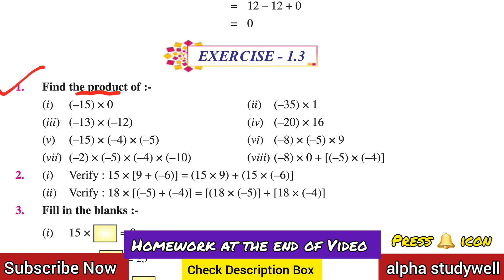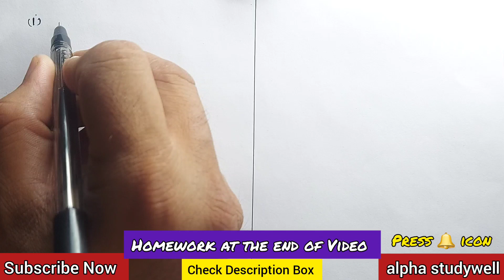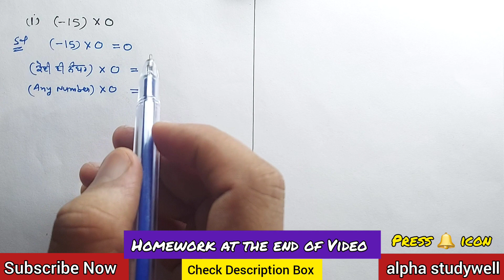Q1 | Ex. 1.3 | Class 7 Math | 🆕️ Book | Chapter 1| Integers | Solved In Easy Way